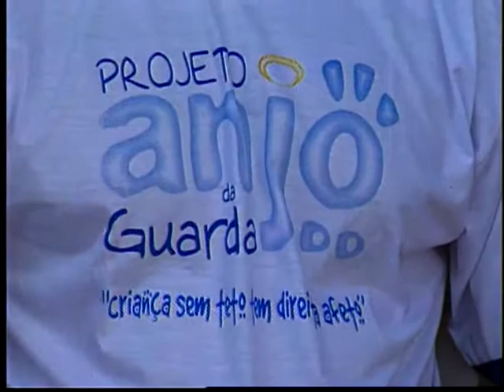Agentes de Proteção Voluntários divulgam Projeto Anjo da Guarda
Gentilmente cedido pela TV Anhanguera - Goiânia/GO.
Apresentado no Jornal Anhanguera 1ª e 2ª Edição - 19/02/05.
Divulgação do lançamento do Projeto Anjo da Guarda desenvolvido pelo Juizado da Infância e da Juventude de Goiânia, pelos Agentes de Proteção Voluntários.
Acervo ECC/DDAP/JIJGO.